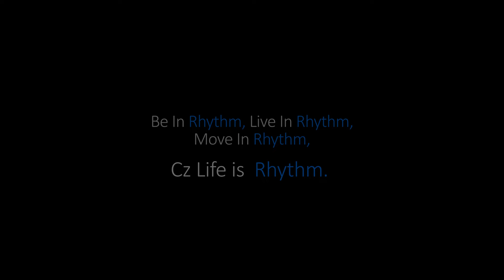100 Ta Taka Hobe? I Mithun Chakra I Emon Chowdhury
Song: 100 ta Taka Hobe
Singer: Mithun Chakra
Music Director: Emon Chowdhury
Music Arrangment: Xonex Rahman and Mithun Chakra
Film by Rokibul Islam Maatrick
DOP: Bulbul Ahmed
CG: Proloy Polo

WARNING ANTI-PIRACY :
This content is original and copyrighted to "Emon Chowdhury". Legal action will be taken against those who violate the copyright.